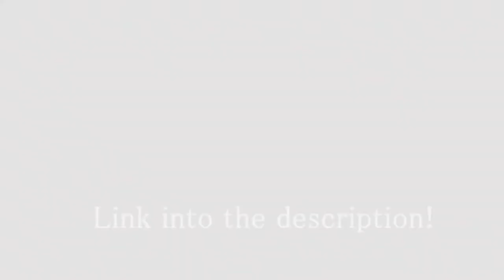PAN – Trailer Review - Judging by the Trailer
The First Pan trailer and my take on it.
Link to the original trailer;
Offering a new take on the origin of the classic characters created by J.M. Barrie, the action adventure follows the story of an orphan who is spirited away to the magical Neverland. There, he finds both fun and dangers, and ultimately discovers his destiny—to become the hero who will be forever known as Peter Pan.

The film stars Oscar® nominee Hugh Jackman (“Les Misérables”) as Blackbeard; Garrett Hedlund (“Inside Llewyn Davis”) as Hook; Oscar® nominee Rooney Mara (“The Girl With the Dragon Tattoo”) as Tiger Lily; Adeel Akhtar (“The Dictator”) as Smee; and newcomer Levi Miller as Peter.
The video also includes a free to use audio and a part of a free to use template materials used under the fair use in the context of a review and commentary..